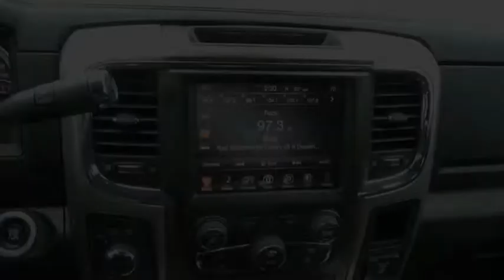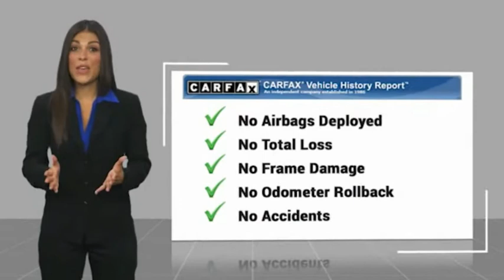2016 RAM 2500 Salem VA P637211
2016 RAM 2500 Laramie

Hart Motors
1341 East Main Street